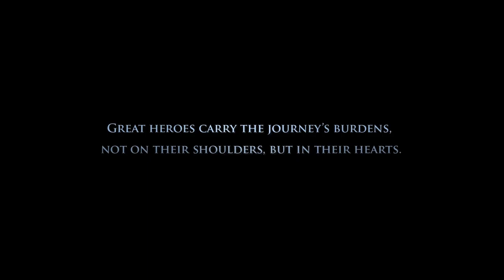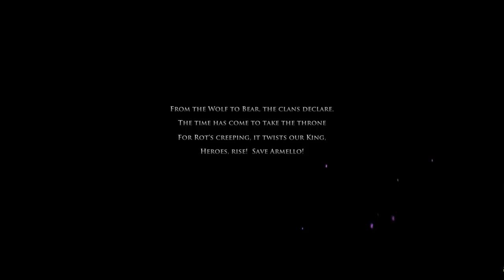Esperanto - Armello epizodo 1